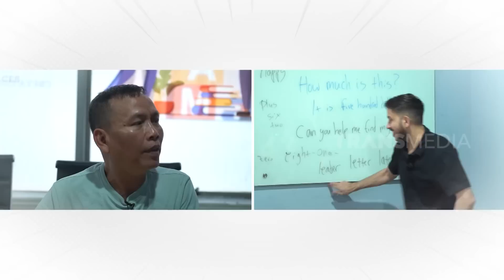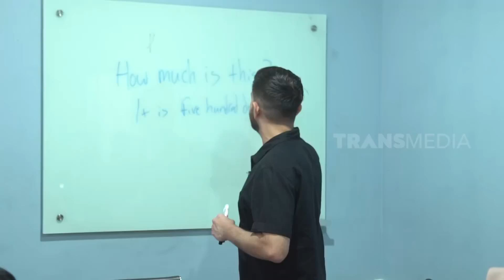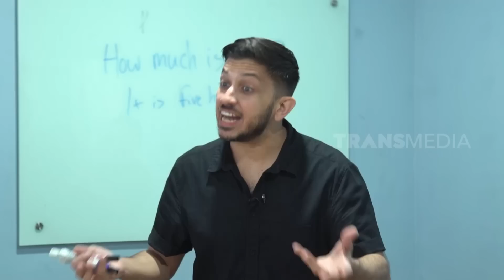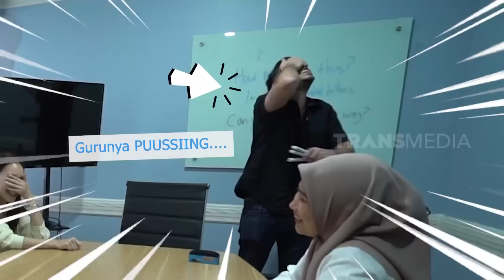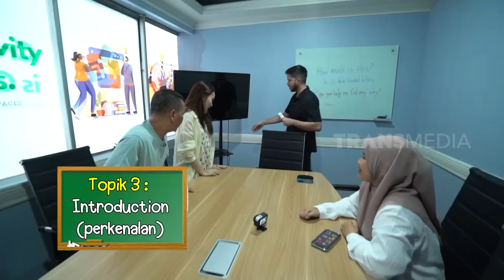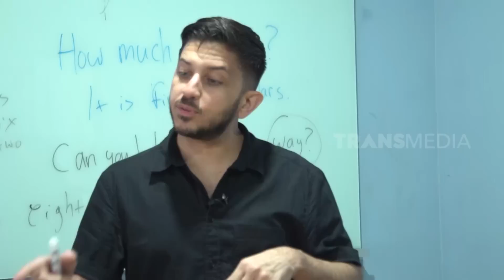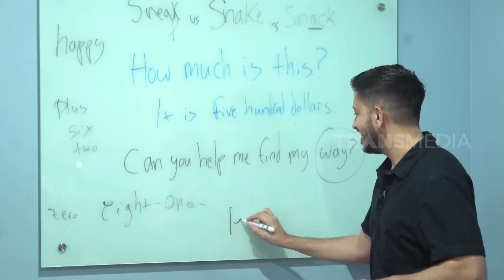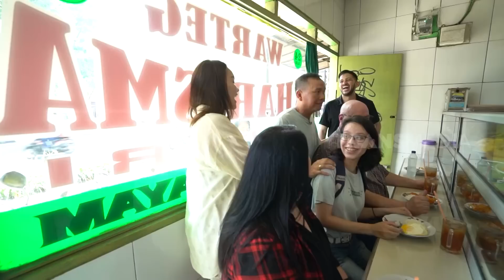[FULL] AYAH OJAK PENGEN BISA CAS CIS CUS NGOMONG INGGRIS! | AYAH & AYU (29/07/23)